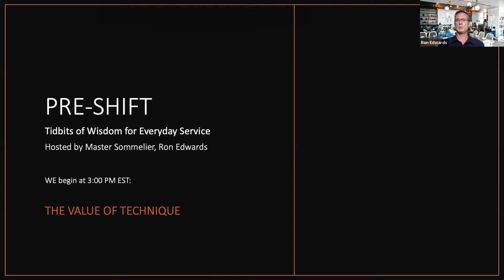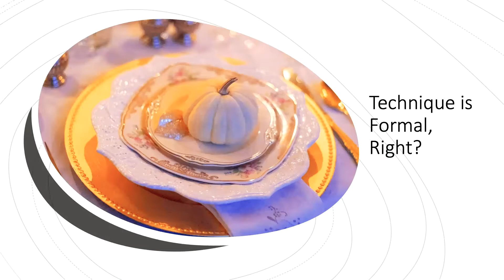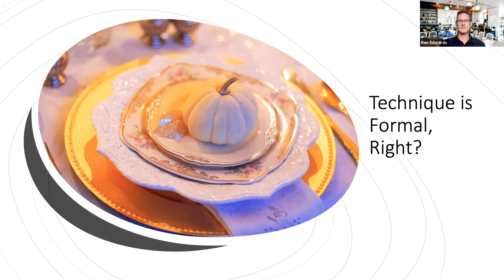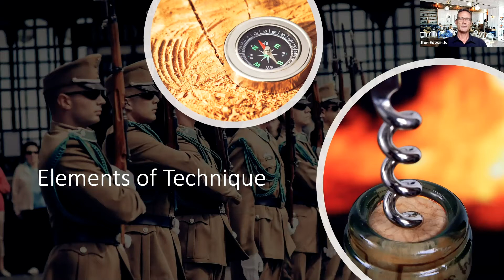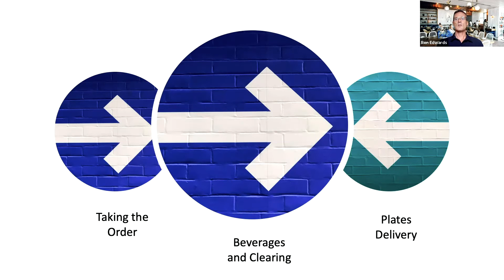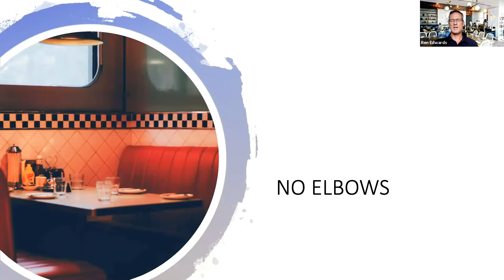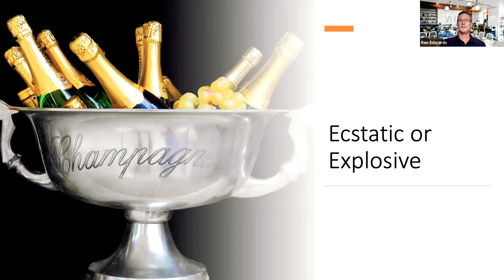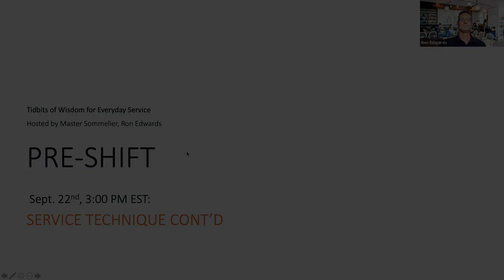PRE-SHIFT | The Value of Technique